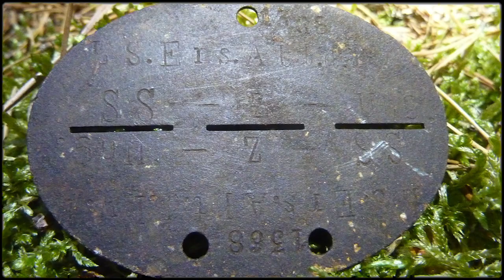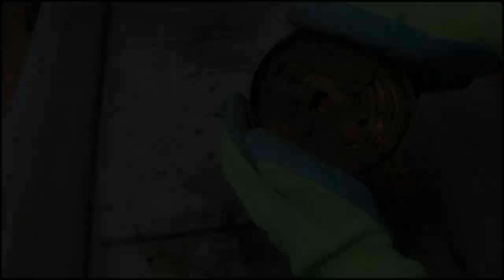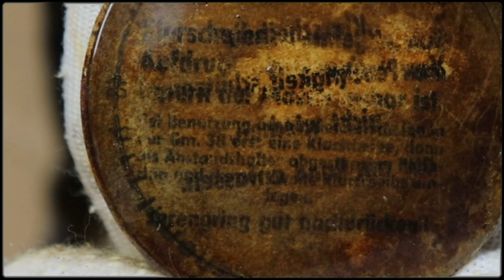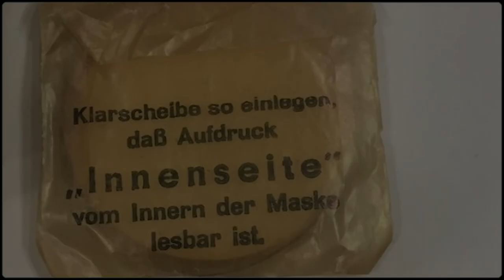🍀WAS WAR IN DEM GASMASKENBEHÄLTER DEN ICH BEIM SONDELN GEFUNDEN HABE🍀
Die Öffnung des Gasmaskenbehälters welchen ich beim Sondeln gefunden habe.

         🍀▬Creative Commons▬🍀